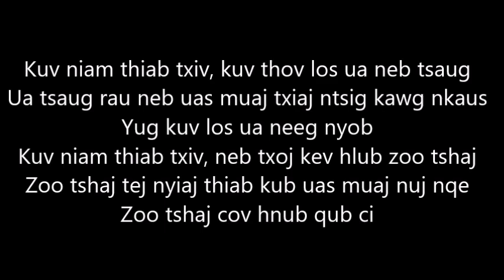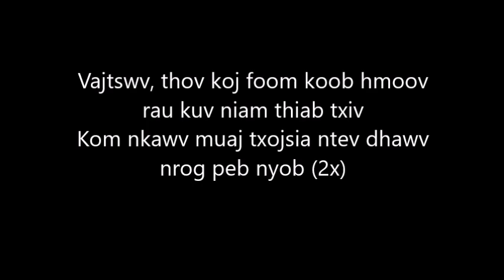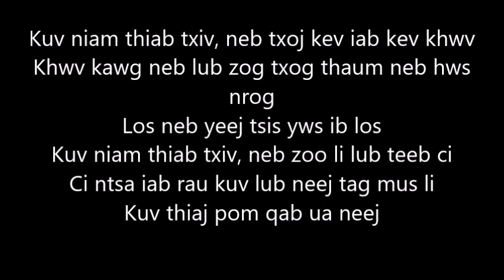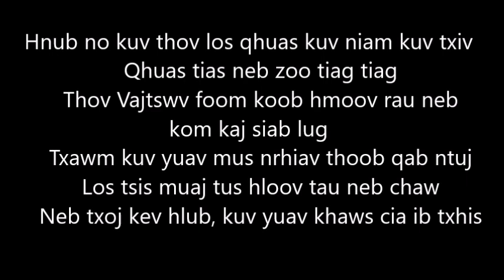Kuv niam thiab txiv instrumental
Kuv Niam Thiab Txiv
By: Awm Ministries  Sung By: Kristine Xiong

Kuv niam thiab txiv, kuv thov los ua neb tsaug
Ua tsaug rau neb uas muaj txiaj ntsig kawg nkaus
Yug kuv los ua neeg nyob
Kuv niam thiab txiv, neb txoj kev hlub zoo tshaj
Zoo tshaj tej nyiaj thiab kub uas muaj nuj nqe
Zoo tshaj cov hnub qub ci

**Hnub no kuv thov los qhuas kuv niam kuv txiv
    Qhuas tias neb zoo tiag tiag
    Thov Vajtswv foom koob hmoov rau neb kom kaj siab lug
    Txawm kuv yuav mus nrhiav thoob qab ntuj
    Los tsis muaj tus hloov tau neb chaw
    Neb txoj kev hlub, kuv yuav khaws cia ib txhis

Kuv niam thiab txiv, neb txoj kev iab kev khwv
Khwv kawg neb lub zog txog thaum neb hws nrog
Los neb yeej tsis yws ib los
Kuv niam thiab txiv, neb zoo li lub teeb ci
Ci ntsa iab rau kuv lub neej tag mus li
Kuv thiaj pom qab ua neej

**Chorus

Vajtswv, thov koj foom koob hmoov rau kuv niam thiab txiv
Kom nkawv muaj txojsia ntev dhawv nrog peb nyob (2x)

Music

**Chorus 2X